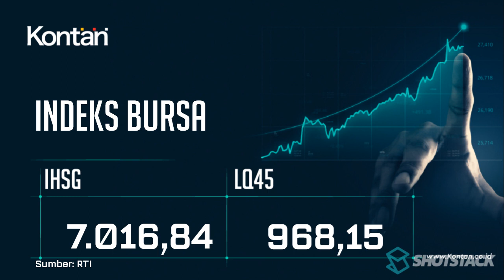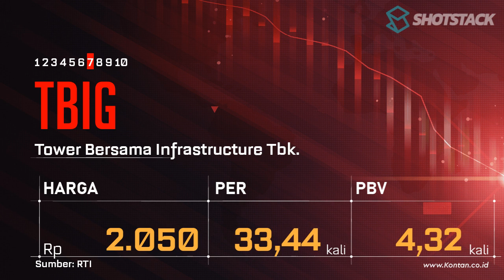IHSG Hari ini Naik, LQ45 Naik, CEK 10 Saham LQ45 dengan PER Terendah & Tertinggi 22 September 2023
Berikut ini saham-saham di jajaran LQ45  dengan PER Terendah & Tertinggi 22 September 2023